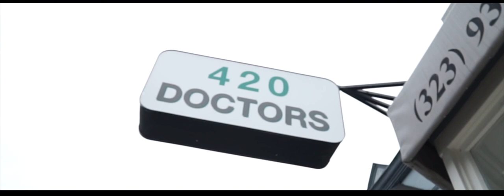Dirty Dann - Semi [Prod. Universal Beats]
(Shot by @TheRhatigan)